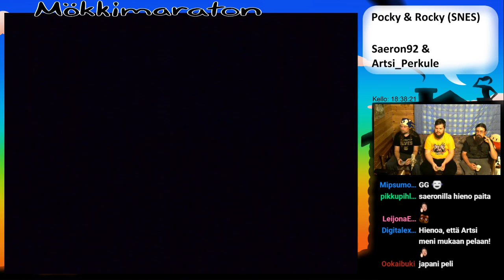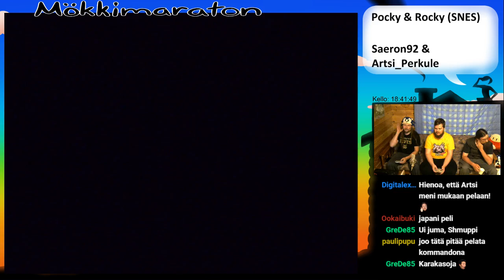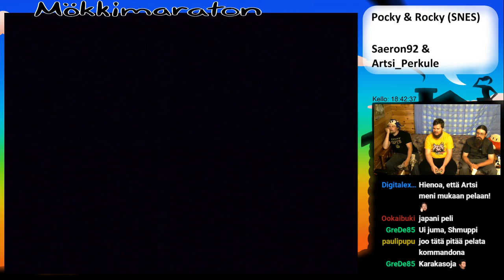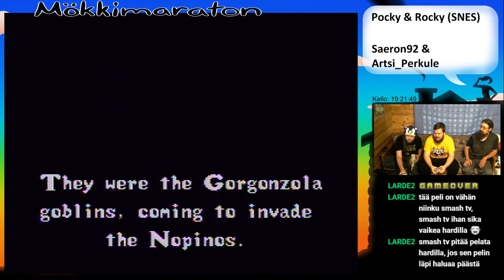Mökkimaraton IV | Pocky & Rocky | Saeron92 & Artsi_Perkule